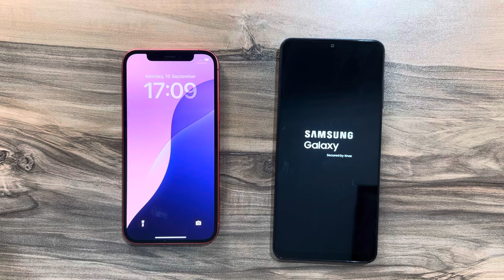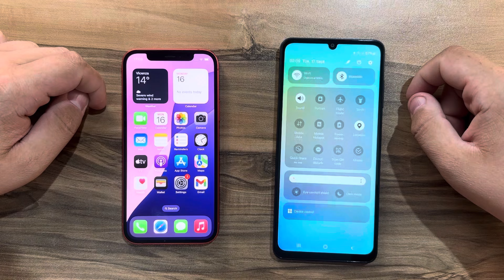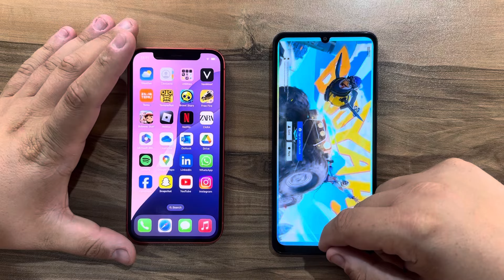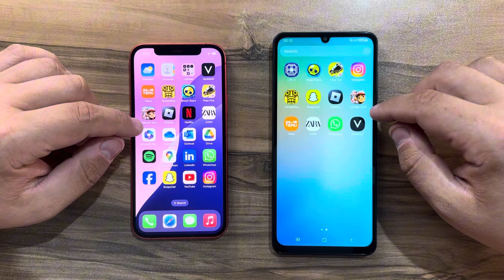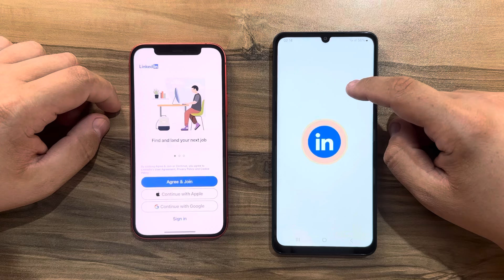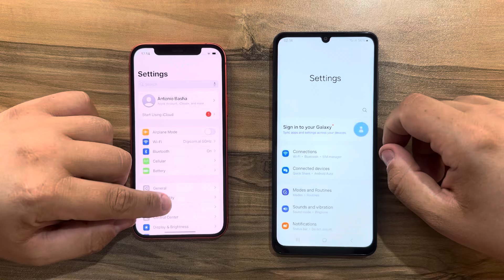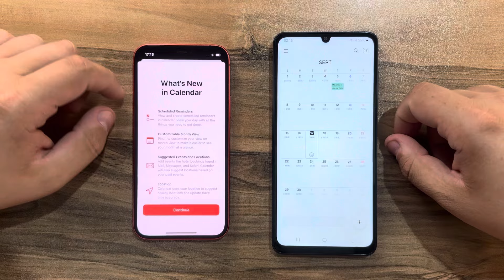iPhone 12 vs Samsung Galaxy A06